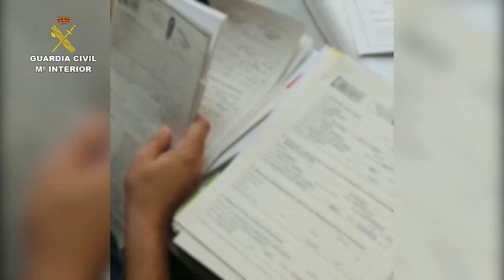2019-07-08_op_klan_II_tenerife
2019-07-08 OPERACIÓN "KLAN II" - TENERIFE

Desarticulada una organización delictiva dedicada a falsificar documentos para introducir migrantes en España de forma irregular

- Se ha investigado a 132 personas y se ha detectado más de 200 expedientes de solicitud de tarjeta de residencia española fraudulentos

La Guardia Civil, en el marco de la Operación Klan-TF II, ha desmantelado una red delictiva dedicada a falsificar documentos para obtener tarjetas de residencia española. Para ello falsificaban los justificantes de envíos de dinero a los países de origen de los interesados, sobre todo Cuba y Venezuela, ya que según la normativa vigente, una persona con DNI español puede solicitar la reagrupación en España de sus familiares que vivan en países de Sudamérica, si demuestra que estos familiares dependen económicamente de él.

La investigación se inició tras tener conocimiento, a través de la oficina única de extranjería de Santa Cruz de Tenerife, de la existencia de expedientes de solicitudes de tarjetas de residencia española que podrían contener documentos falsificados entre la documentación exigida a los interesados, principalmente justificantes de envío de dinero que podrían ser falsos.

Por ello, los agentes analizaron más de 220 expedientes de solicitud de tarjeta de residencia española y, tras consultar a las diferentes empresas de envíos de dinero que operan en España a nivel internacional, se comprobó que los justificantes de envíos aportados eran falsos, es decir, que este dinero nunca se llegaba a enviar realmente.

Se localizaron e investigaron a 132 personas que habían presentado estos justificantes de envío de dinero falsificados para solicitar la tarjeta de residencia de sus familiares, llegando algunos de ellos a presentar los mismos justificantes para cuatro familiares distintos.

Falsificaban los justificantes utilizando recibos en blanco

Varios locutorios, situados en las islas de Tenerife y La Palma, actuaban como agentes autorizados de diferentes empresas de envío de dinero que operan en España y falsificaban estos justificantes, usando para ello recibos en blanco disponibles en sus propios establecimientos.

La prueba definitiva de esta falsificación se obtuvo tras contactar con las sedes centrales de las empresas de envío de dinero que se habían utilizado supuestamente por estos agentes autorizados (locutorios) para enviar el dinero, las cuales acreditaron que esos envíos nunca se formalizaron, entre otras razones, porque la mayoría de las personas, supuestamente remitentes, ni siquiera figuraban como clientes suyos.

Esta actividad de falsificación generaba a los locutorios implicados una fuente de ingresos extra, ya que vieron un negocio en la necesidad de los interesados de traer a sus familias a España desde países como Cuba o Venezuela, cobrándoles una cantidad variable según el número de documentos falsificados requeridos.

Por este motivo, se llevaron a cabo varios registros en tres locutorios de las localidades de Santa Cruz de Tenerife, San Cristóbal de La Laguna y Las Galletas donde, tras analizar los ordenadores ubicados en los mostradores de los establecimientos y documentación en papel, se obtuvieron las pruebas necesarias que acreditaban que tales locutorios estaban llevando a cabo esas labores de falsificación.

Los investigadores detectaron que este sistema de falsificación se había extendido a través de la comunidad cubana (y en menor medida venezolana) a través del “boca a boca” con tanta celeridad que en un período de pocos meses, ya era conocido en toda la isla de Tenerife.

La operación ha sido llevada a cabo por agentes pertenecientes a la Unidad Orgánica de Policía Judicial (UOPJ) de la Comandancia de la Guardia Civil de Tenerife, que han contado con la colaboración con la oficina única de extranjería de Santa Cruz de Tenerife.

Para más información pueden contactar con la Oficina de Prensa de la Guardia Civil en Santa Cruz de Tenerife, en los teléfonos 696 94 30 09 y 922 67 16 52.